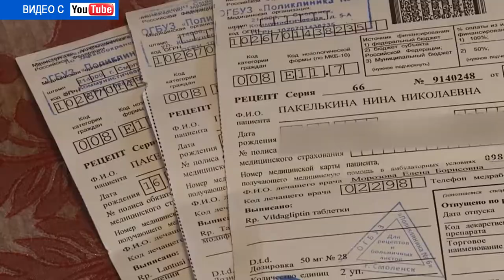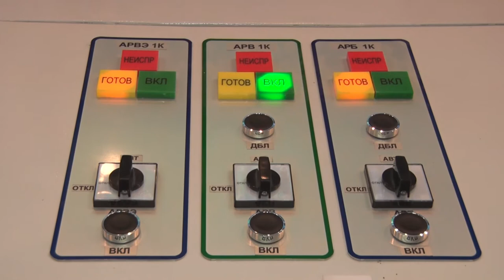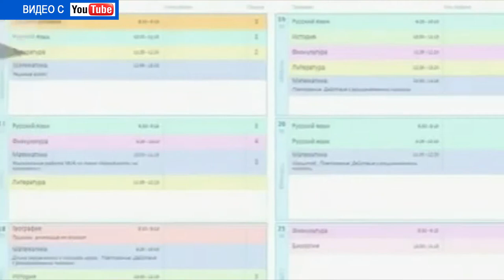Десна-ТВ: День за днём от 02.11.2017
В выпуске:
- содружество школ имени Глинки провели  совместный концерт в Десногорске.
- участники движения «юнармия » побывали на САЭС.
- Корейские боевые искусства в Десногорске.
- Подольский машиностроительный завод  ставит рекорды по изготовлению реакторов ритм 200.